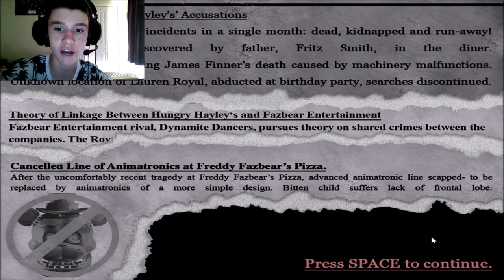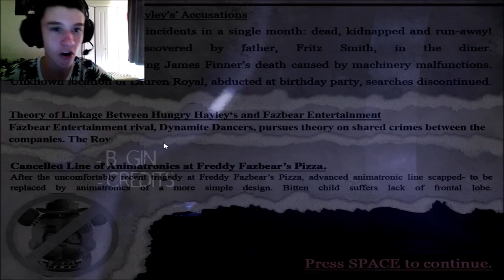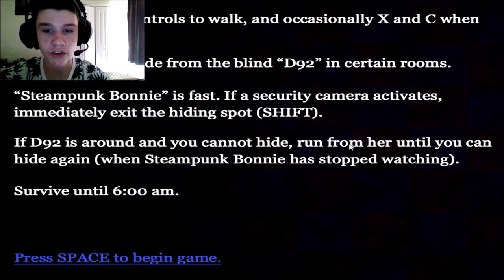It's All Switched Up! / Five Nights in Their World: Chapter 1